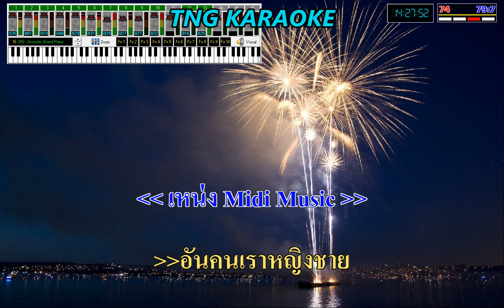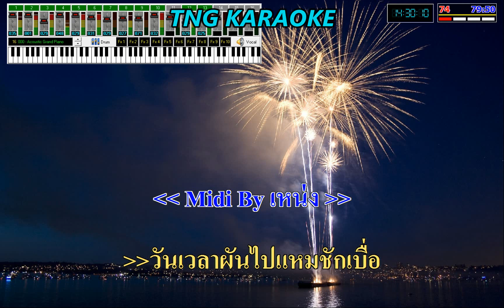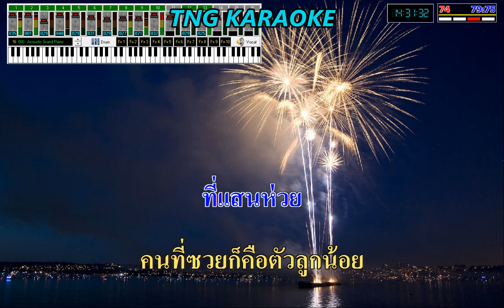บาปบริสุทธิ์ - คาราบาว พศ.2530 🎸คาราโอเกะ Soundfont ดนตรีสด 🎤สมจริงทุกเครื่องดนตรี เสียงดีทุกมิติ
🎤โปรแกรมคาราโอเกะโมดิฟายใหม่แต่งเสียง
      จาก...ช่างอีเล็กทรอนิกส์  สาขาเครื่องเสียง
🎸Sound Font ดนตรีสดเหมือนจริงทุกเครื่องดนตรี เสียงดี เบสหนักแหลมใสกระจ่างทุกมิติ ปรับเสียงได้ทุกเครื่องตนตรี

🎹 มีฟังชั้นเครื่องดนตรีไทย เช่น ระนาด  ขลุ่ย พิณ แคน ซอ  กลองยาว  เพื่อปรับเน้นในเพลงลูกทุ่ง ,หมอลำ ได้ด้วย

💖 หจก.ธนัชชากราฟิก 1999
🕹 รับทำตรายางหมึกกันน้ำ ทุกรูปแบบ หมึกสีสด คม ชัด ใช้ทนนาน

จำหน่าย : เครื่องยิงเลเซอร์ เครื่องทำตรายาง DuraFlash และอะไหล่ / อุปกรณ์ทำตรายาง ด้าม ยาง หมึก
จำหน่าย : รับซ่อมปริ้นเตอร์ หมึกกันน้ำ Deepdura, Extradura ,UV ,ECO
🔊 Notebook มือสองคุณภาพดีราคาประหยัด
🙏ขอขอบคุณ : ค่ายเพลง ผู้แต่ง และศิลปินทุกท่าน

💖จัดทำเพื่อรีวิวเสียง Sound font ของโปรแกรม เท่านั้น มิได้ตั้งใจจะให้ละเมิดลิขสิทธิ์ ถ้ามีการละเมิดในส่วนใด ท่านเจ้าของลิขสิทธิ์สามารถแสดงเอกสาร แล้วแจ้งลบได้เลย จะลบให้เร็วที่สุดนะครับ กรุณแจ้งตามไอดีไลน์ ด้านล่าง

❤️ฝากไฟล์เพื่อทำเป็นลิ้งไว้เพื่อฝึกร้องเพลงเท่านั้น ไม่ได้ตั้งใจละเมิดลิขสิทธิ์แต่อย่างใด
🎵 ฟ้งเพลงต้นฉบับ เพื่อสนับสนุน ค่ายเพลง ผู้แต่ง และศิลปิน

🙏ขอขอบคุณ : WARNER MUSIC
ผู้แต่ง - ศิลปิน : คาราบาว
ขับร้อง : ปรีชา ชนะภัย
เพลง : บาปบริสุทธิ์
อัลบั้ม :  เวลคัมทูไทยแลนด์

🎵 อิงจากระบบยูทูปแจ้งว่าดนตรี  cover เจ้าของลิขสิทธิ์อนุญาติให้อัพโหลดได้ แต่รายได้จะเข้าไปที่เจ้าของลิขสิทธิ์90%  ผู้อัพโหลดจะได้เพียง10% และ คนติดตามเท่านั้นครับ ( ณ ตอนนี้รายได้แบบยังไม่หักส่วนแบ่ง 10000 วิว จะได้ประมาณ 25 บาทกว่า ถ้าหักส่วนแบ่งแล้วผู้อัพจะได้ประมาณ 2.5 บาท )
อัพโหลดเพื่อฝากไฟล์เปลี่ยนเป็นลิ้งเอาไว้ฝึกร้องเพลงออนไลน์ได้ทุกที่ๆมีเน็ต มีงานหลักอยู่แล้ว ไม่ได้หวังรายได้จากยูปทูป เพราะได้น้อยมากๆ ไม่พอเลี้ยงชีพครับ

 ❤️ถ้าเจ้าของลิขสิทธิ์ไม่ยินยอม สามารถแจ้งลบได้เลยนะครับ   กรุณาแจ้งมาที่  oatto.pp  โทร: 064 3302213

ภาพหลักฐานระบบหลังบ้านยูทูป